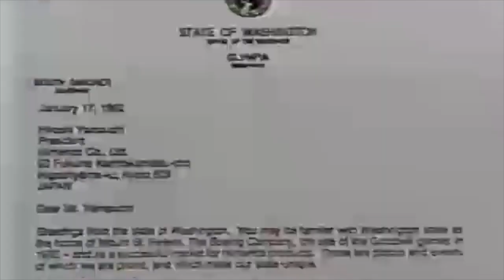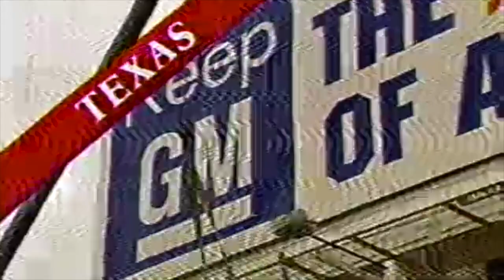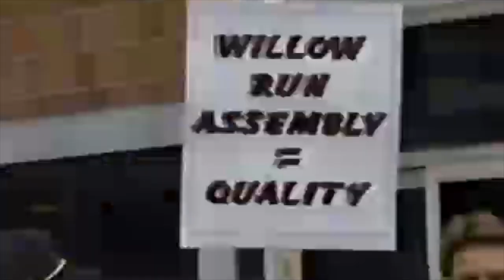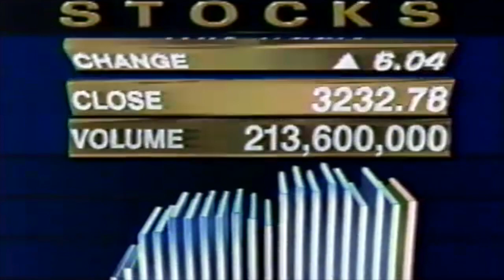Top News Story - January 24, 1992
Japanese investors associated with Nintendo offer to purchase the Seattle Mariners baseball team. The Japanese foreign minister describes the proposed purchase as an effort of "corporate good will."

General Motors is nearing a decision to close the Willow Run GM assembly plant in Ypsilanti, Michigan. GM is considering consolidating operations at the sister plant in Arlington, Texas.